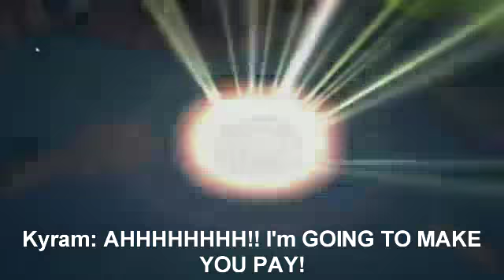DragonBall NG Episode 26: Kyram Has Entered the Brawl